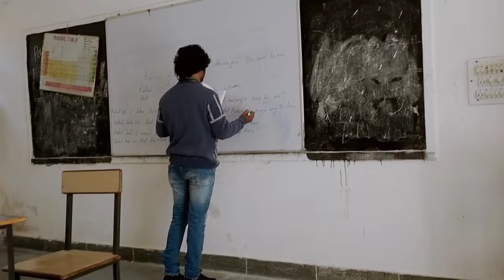राष्ट्रीय बालिका दिवस समारोह // My Bagicha College || Meena nagwanshi vlog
राष्ट्रीय बालिका दिवस समारोह
||My Bagicha College|| Meenanagwanshi vlog
bagich cg college
myvlog # Raam shiya Raam
# Jay jay raam shiya Raam